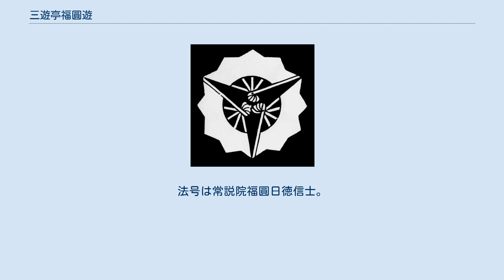三遊亭福圓遊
三遊亭 福圓遊（さんゆうてい ふくえんゆう、安政5年8月15日（1858年9月21日） - 没年月日不詳・大正末ころ）は、落語家。
本名は新井 徳次郎。
 初めは明治10年代初め4代目麗々亭柳橋の下に入門して柳作を名乗る。
1890年ころに柳右と改名した後、3、4年後初代三遊亭圓遊門下に移って遊人となる。
1899年に真打昇進して、三遊亭い圓遊に改名。
 1901年には3代目春風亭柳朝門下に移って春風亭小柳朝に改名するが、1902年頃に初代圓遊門下に戻って三遊亭遊團次（遊團治とも）に改名。
1903年には三遊亭福圓遊となる。
 真打に昇進したものの、三遊派と柳派を行き来し出直したりしたが、結局大成せず中看板で終わった。
 芸は百面相や声色を得意とした。
特に5代目市川小團次等人がやらない声色を得意とした。
 1912年の『文芸倶楽部』の評には「百面相が得意な三遊亭遊人が起用で又仮声が遣ったが、これは風変わりに滅多に他人が遣らぬ尾上幸蔵や市川小團次を遣った」と書かれている。
 数枚のSP盤レコードを残している。
 没年月日は不詳である。
ただ、大正の末頃までは睦会の顔付などに名前が出ているので、その頃没したとも推察されている。
墓所は台東区元浅草の長遠寺にあるが、没年は刻まれていない。
法号は常説院福圓日徳信士。